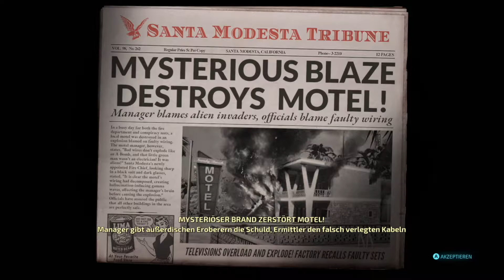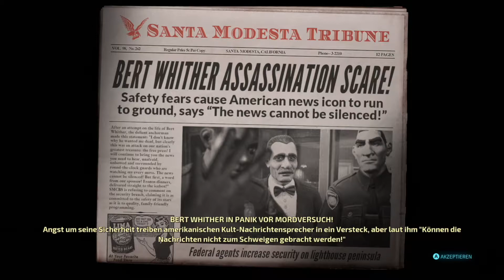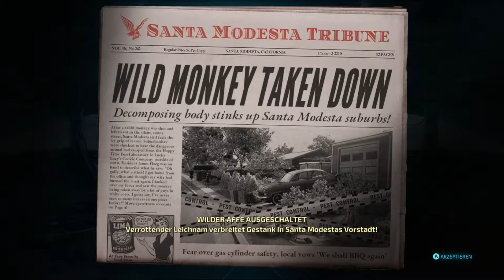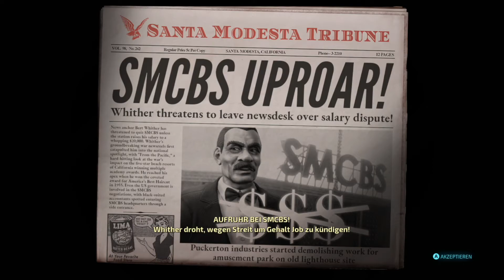Destroy All Humans! REMAKE [German] #08 - Der Auslandskorrespondent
Der Kultklassiker ist zurück! Terrorisiere als fieser Außerirdischer Crypto-137 die Erdbewohner der 1950er. Ernte im Remake des legendären Alien-Action-Abenteuers DNS und stürze die US-Regierung. Lösche mit außerirdischen Waffen und psychischen Fähigkeiten die mickrigen Menschen aus. Lege ihre Städte in Schutt und Asche! Ein großer Tritt auf die Menschheit!

- Erlebe eine Alien-Invasion aus den 50ern von ihrer bösen Seite.
- Entdecke, warum dieses Spiel als eines der lustigsten überhaupt gilt.
- Originalgetreu in neuer galaktischer Pracht nachempfunden.
- Tobe dich mit Cryptos einzigartigen Waffen wie der Analsonde aus.
- Infiltriere als armseliger Mensch deren fadenscheinige Demokratie.
- Jage deine Gegner mit Psychokinese in die Luft oder bombardiere sie.
- Durchquere erkundbare amerikanische Städte der 50er mit deinem Jetpack.
- Lösche die primitive Architektur der Menschheit mit deinem UFO aus.
- Enthält die sagenumwobene, bisher nie gesehene Verlorene Mission in Area 42!